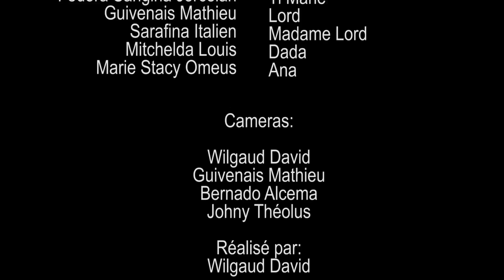LA VEUVE ET LES DEUX ORPHELINES PART 77